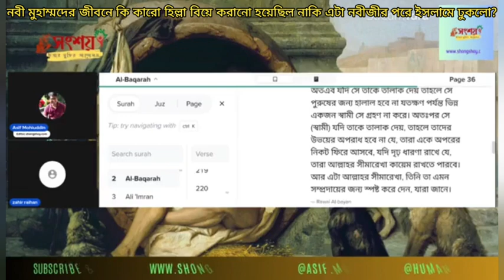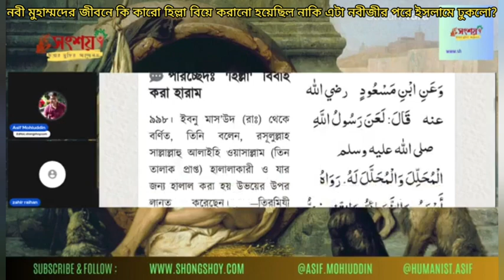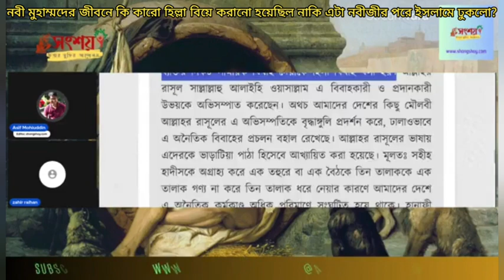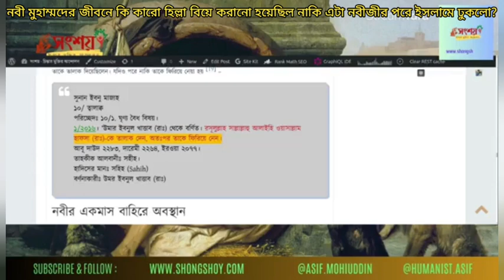নবী মুহাম্মদের জীবনে কি কারো হিল্লা বিবাহ করানো হয়েছিল নাকি এটা নবীজীর মৃত্যুর পর ইসলামে ঢুকেছে?